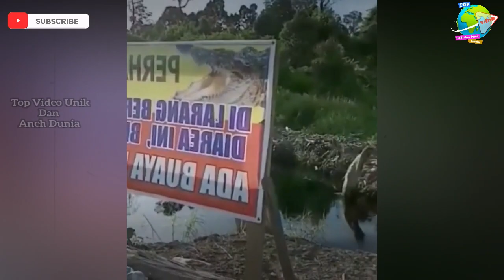Viral Penangkapan Buaya Raksasa Pemakan Manusia di Sungai Kalimantan Utara! Faktanya Belum Ditemukan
Kejadian itu sempat disaksikan temannya yang juga ikut memancing. Saat melihat temannya diterkam buaya, iya langsung meminta bantuan warga untuk menolong temannya. Tim SAR pun berdatangan untuk membantu pencarian korban. Pencarian dilakukan pada waktu pagi hingga malam hari. Berbagai upaya dilakukan namun hasilnya tetap nihil.

Buaya raksasa
Buaya sangatta
Buaya terbesar di dunia
Buaya terbesar di indonesia
Buaya besar
Penangkapan buaya
Penampakan buaya
Biggest crocodile
Big crocodile
Biggest crocodile in the world
Buaya kalimantan
Buaya makan
Buaya mangsa
Buaya pemakan
Pemancing
Mancing di sungai
Sungai buaya